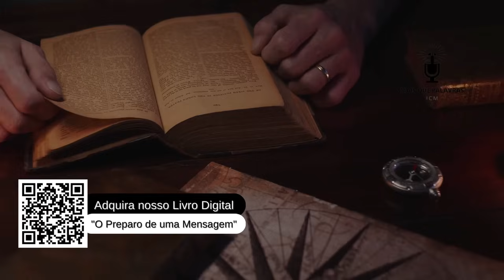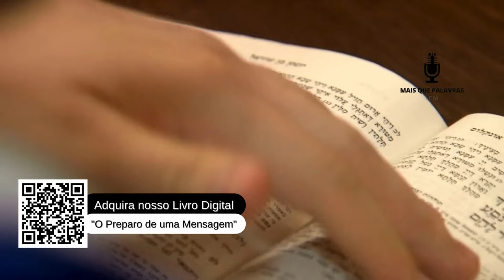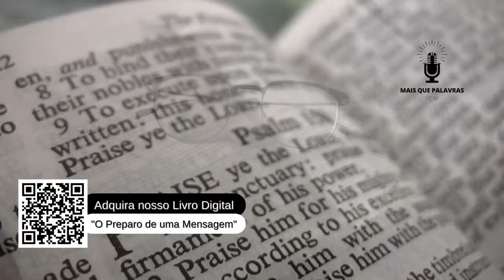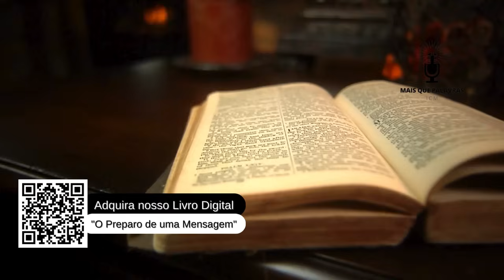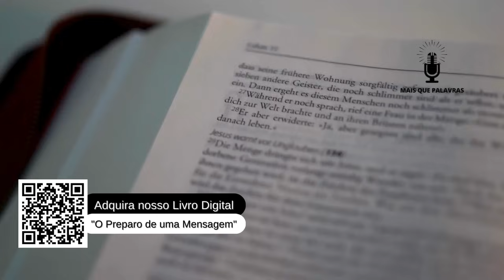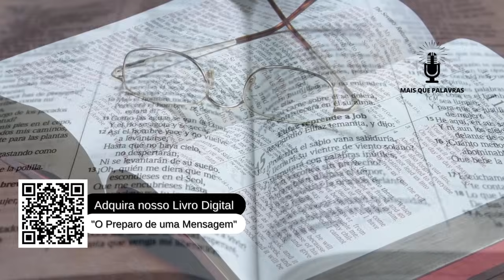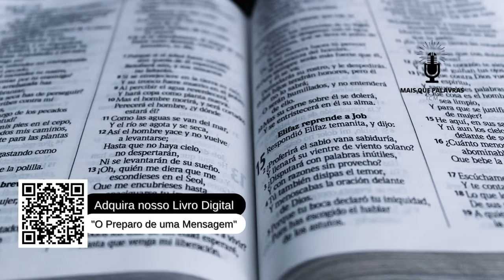O MEU REDENTOR VIVE - Pr Alexandre Brasil